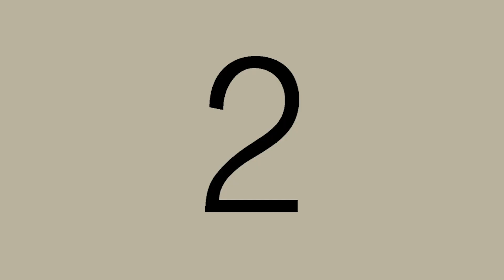NOT EXACTLY A STEALTHY CREATURE // Siren Head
…but make no mistake to the horrors this creature WILL cause.